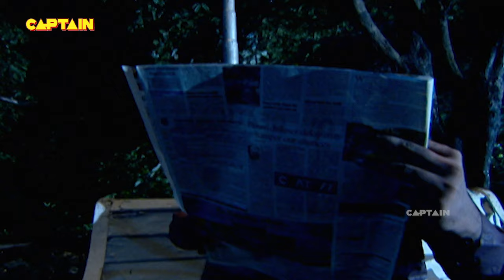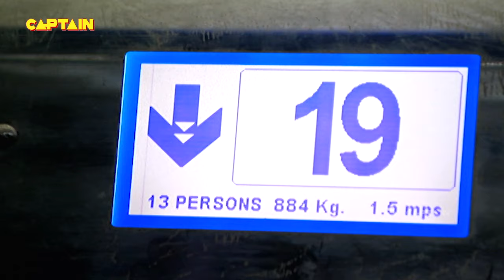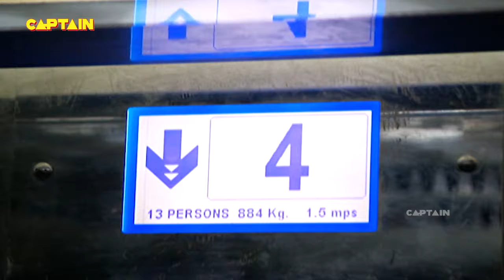श्रापित चश्मा चुराने पर आत्मा उजाड़ रही है ज़िंदगियाँ || AAHAT